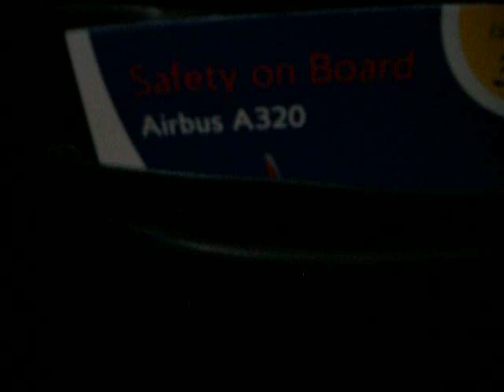Airbus A320-200 British Airways BA 715 Zurich ZRH-London LHR takeoff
British Airways flight 715 from Zurich-Heathrow taking off. Seat 7A (Club Europe). Thx for watching!